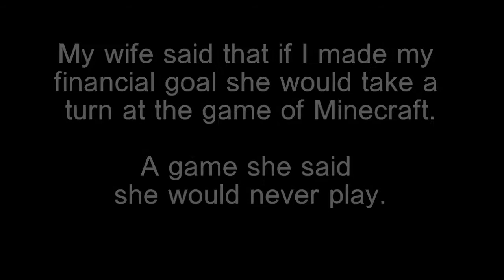Extra Life 2013 Marathon Clip #1 - Minecraft First Timer!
One of my rewards to my Twitch Stream was IF I hit my financial goal during the Extra Life charity event, my wife volunteered to play Minecraft for the first time.  I hit the goal almost immediately and was streaming on Twitch when it happened.  I recorded the event for posterity.  For you Minecraft players out there, it should be comedy gold.  She was an amazing support through the entirety of the marathon and I can't imagine what it would have been like without her help!  CHOPA! CHOPA!!!

I was able to raise $525 over the course of 25 hours of video gameplay with an initial goal of $300!   We're already making plans on how to build money for next year!